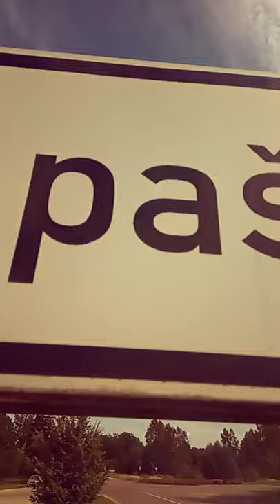Muzikālā apvienība "Ezers" - 💰 nauda